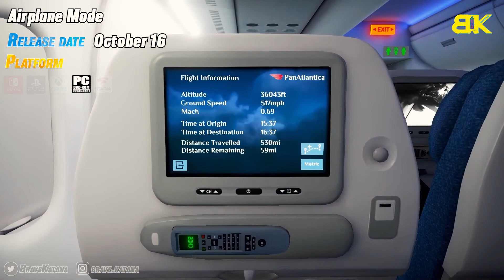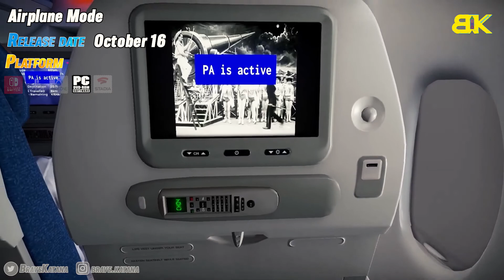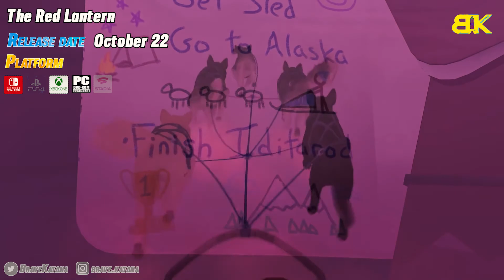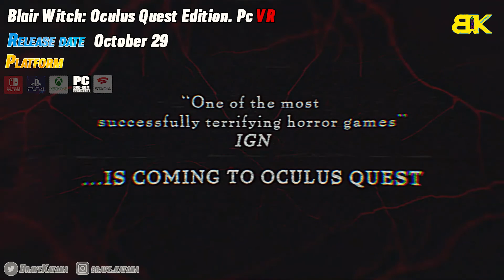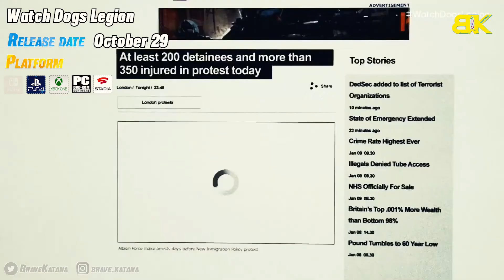October 2020 Games part 2 ⏰ Release Date + Trailer - For All Consoles & Pc (39 Games)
All New Games Release Date for october 2020 part 2 + Trailer - For All Consoles & Pc (39 Games) : PS4, Xbox One, PC, and Switch
games list:

00:01 Age of Empires 3: Definitive Edition
01:37 Airplane Mode
03:51 Alpaca Ball Allstars
04:40 Cake Bash
05:16 Cloudpunk
06:54 Doodle God: Evolution
08:00 Monster Truck Championship
09:11 Ring of Pain
10:15 Roki
11:48 Space Crew
12:58 Monkeys of Shaolin
16:43 Aquanox Deep Descent
18:57 Fishing North Atlantic
20:15 Ghost of Tsushima Legends multiplayer update
21:38 Mario Kart Live: Home Circuit
23:30 Amnesia Rebirth
25:09 Doom Eternal The Ancient Gods Part One DLC
26:44 Drone Swarm
28:08 The Guise
29:44 Solasta Crown of the Magister
31:19 Double Pug
33:08 DwarfHeim
34:11 Hello Puppets
35:49 Pokemon Sword and Shield The Crown Tundra expansion
38:08 The Red Lantern
39:37 Transformers Battlegrounds
40:48 Carto
41:44 Cobra Kai The Karate Kid Saga Continues
43:20 Ghostrunner
44:32 Hammerting
45:42 The Legend of Heroes Trails of Cold Steel IV
47:41 AGOS: A Game of Space
49:36 Strobophagia
50:41 Blair Witch Oculus Quest Edition
52:02 Esports Life Tycoon
53:17 Watch Dogs Legion
57:15 Xuan-Yuan Sword 7
59:23 Pikmin 3 Deluxe
01:01:09 Auto Chess